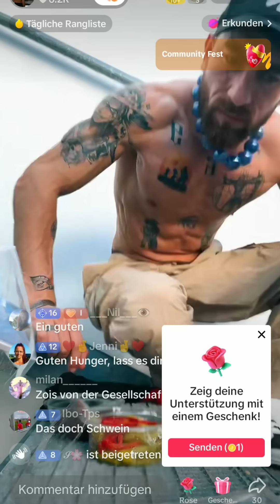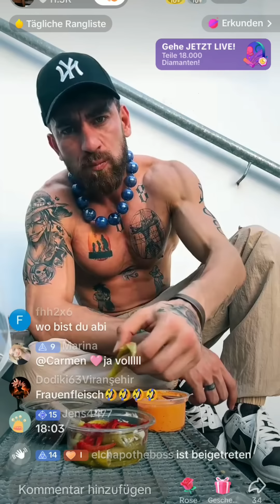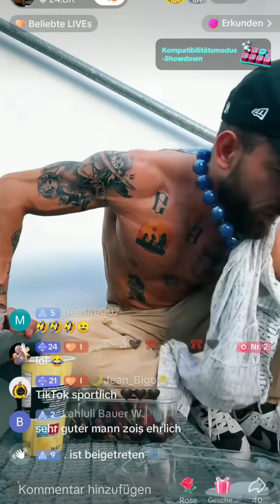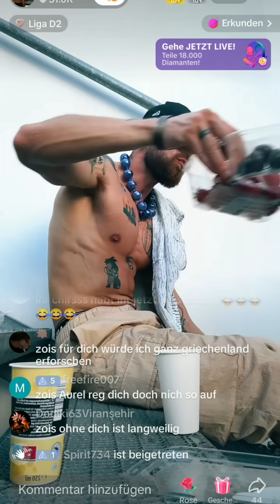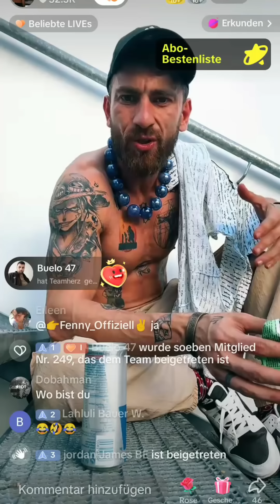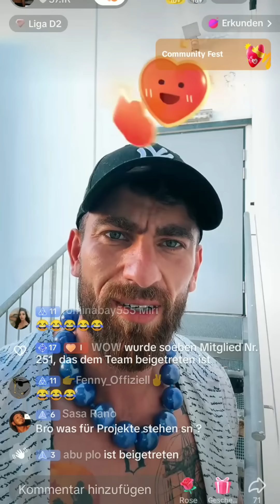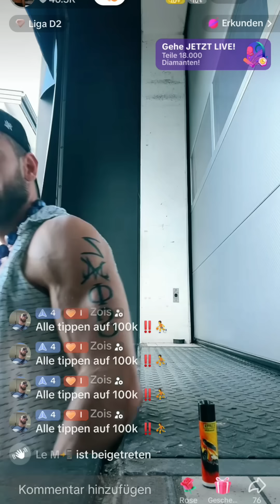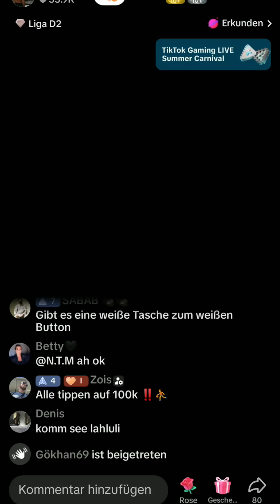🔴 MOIS ZOIS: Das Unglaublichste aus dem TikTok Livestream vom 12. August – Folge #17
Erlebe die Highlights aus dem MOIS ZOIS TikTok Livestream vom 12. August in Folge #17! In diesem Video fassen wir die spannendsten und unterhaltsamsten Momente des Livestreams zusammen. Von verrückten Challenges bis hin zu unerwarteten Ereignissen – verpasse nicht, was MOIS ZOIS diesmal alles zu bieten hat. Schau dir das Video an und bleib immer up-to-date mit den neuesten TikTok-Inhalten von MOIS ZOIS!

📅 Datum des Live-Streams: 12. August 2024